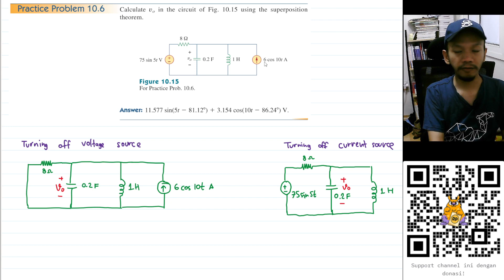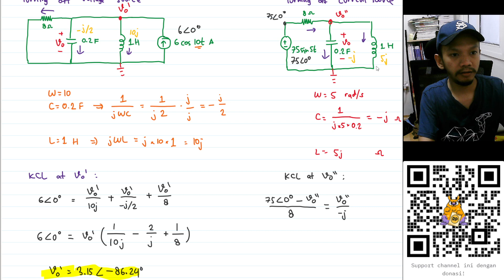Practice Problem 10.6 Calculate Vo in the circuit of Fig. 10.15 using the superposition theorem.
Calculate Vo in the circuit of Fig. 10.15 using the superposition theorem.